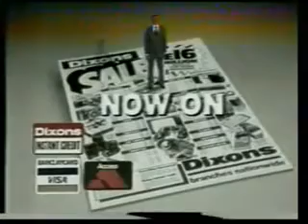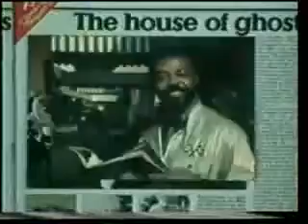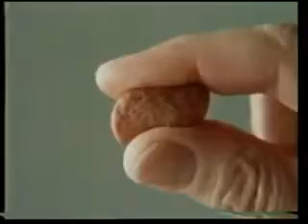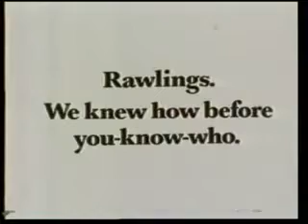UK TV Adverts 1975